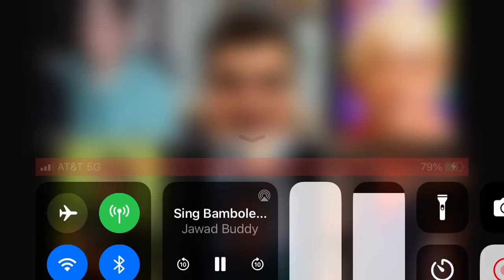Gipsy kings cover by Cohen Cardwell